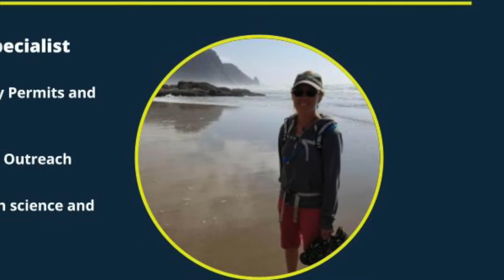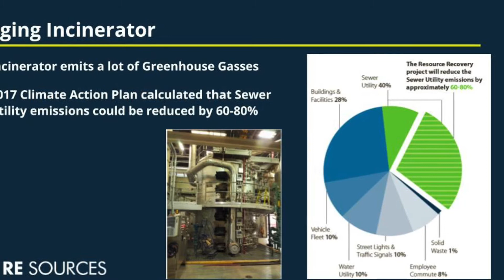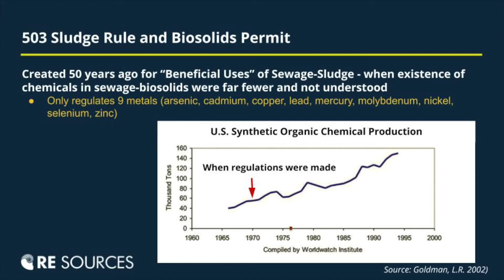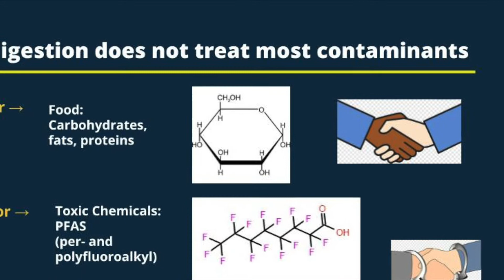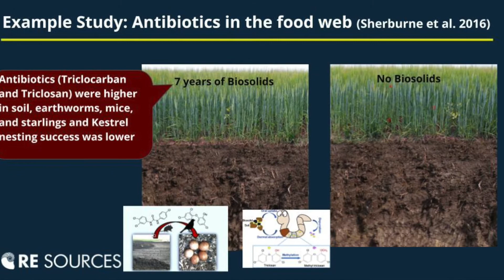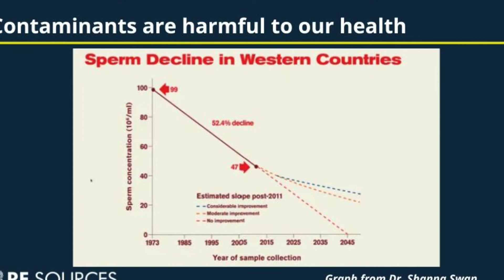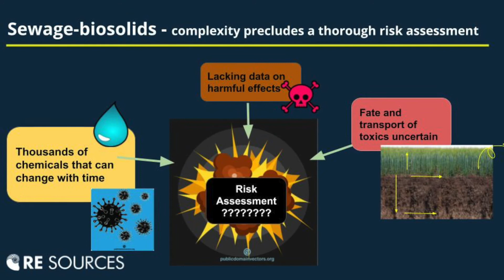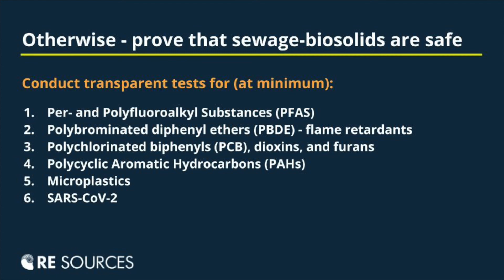Sludge Biosolids: Is land application safe?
Learn about the City of Bellingham's plan to convert toxic sewage sludge to biosolids that can be applied to any type of land including vegetable gardens.  Watch and learn why we are concerned about this and how you can take action.